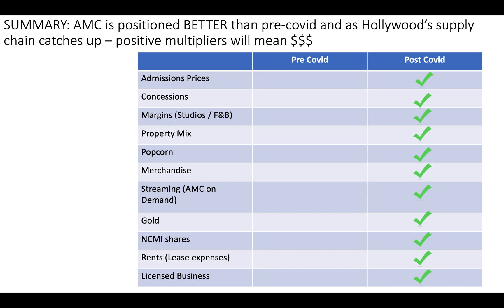How much cash are shorts burning per day to borrow AMC shares?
Math on cost to borrow for shorts plus some information on why AMC's post-covid fundamentals are BETTER than pre-covid. Find out how costly it is for shorts to be burning cash by the day.